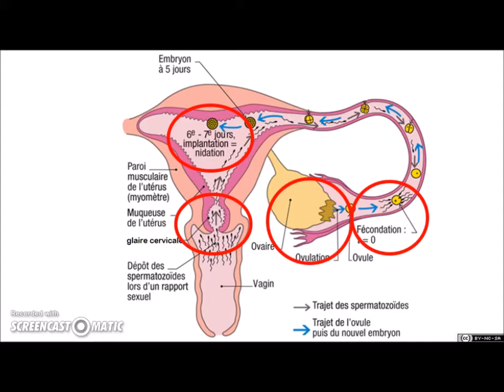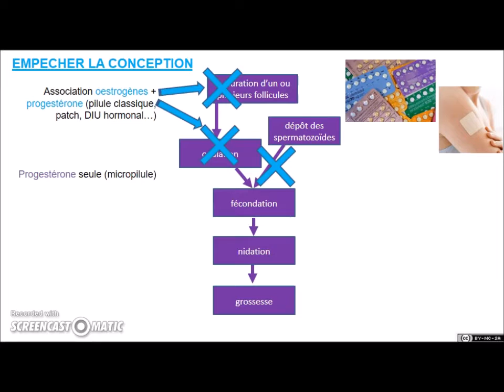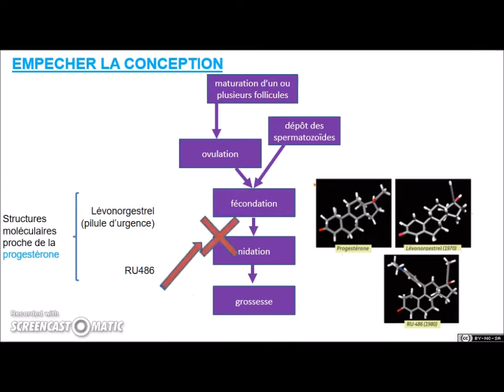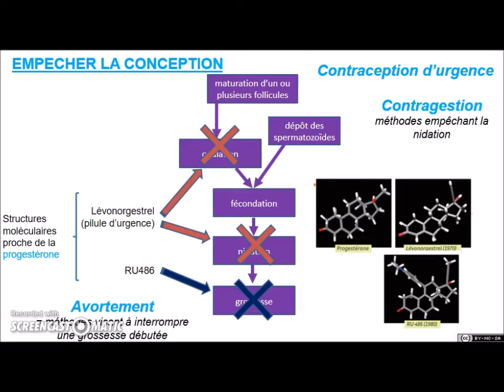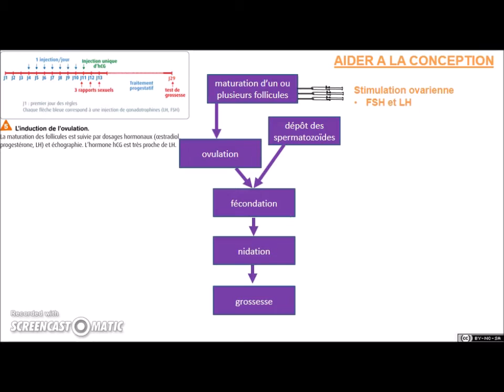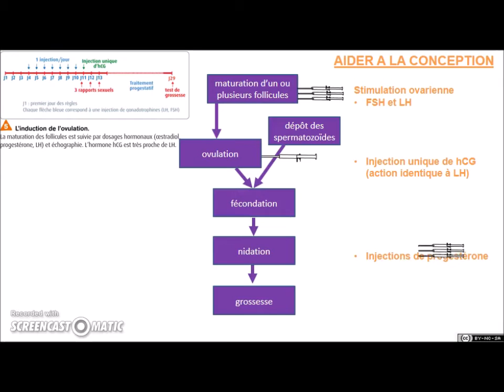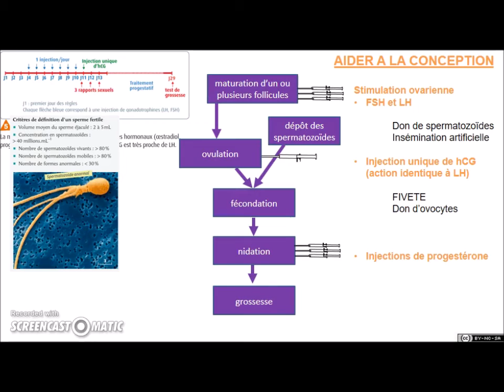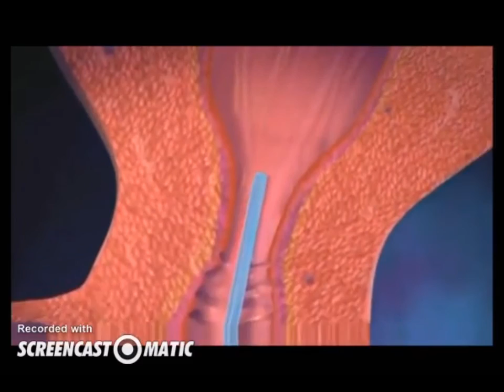SVT - 2nde - Hormones, contraception et PMA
Capsule de cours adaptée au nouveau programme de 2de.

Comment les hormones de synthèse sont exploitées pour maîtriser la procréation, c'est -à-dire ne pas concevoir d'enfant ou aider des couples à débuter une grossesse.